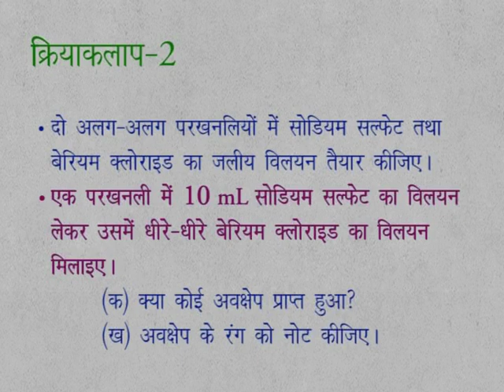CLASS 9th SCIENCE | CHAPTER 10 | CHEMICAL REACTION AND EQUATIONS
CLASS 9th SCIENCE | CHAPTER 10 | CHEMICAL REACTION AND EQUATIONS | ACTIVITY 2 |